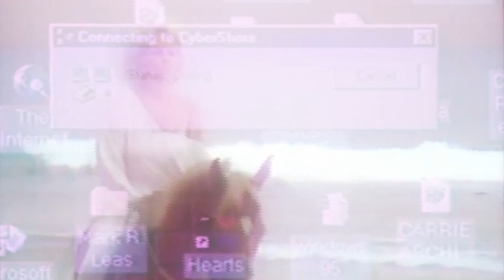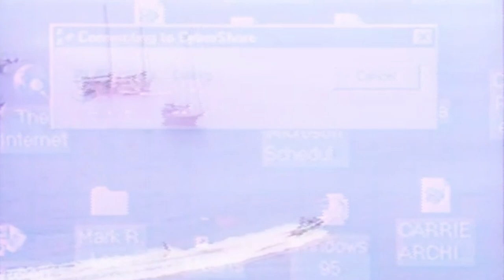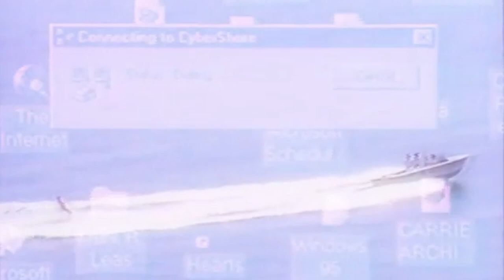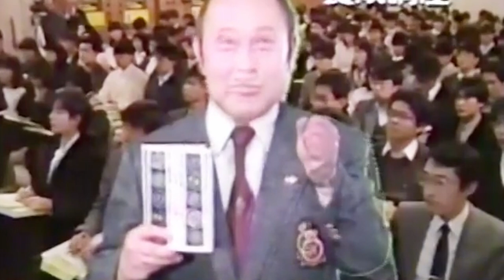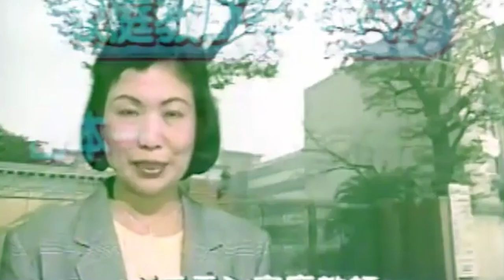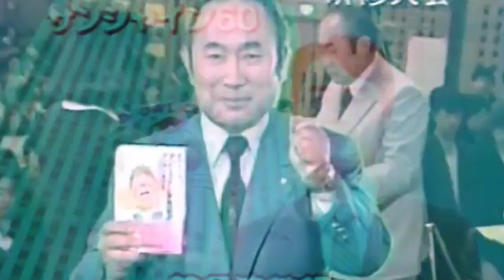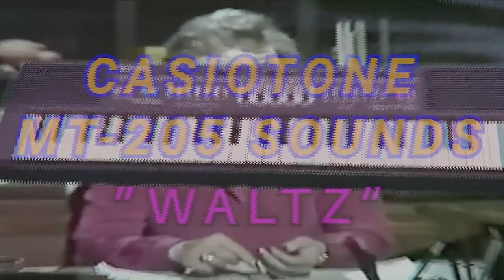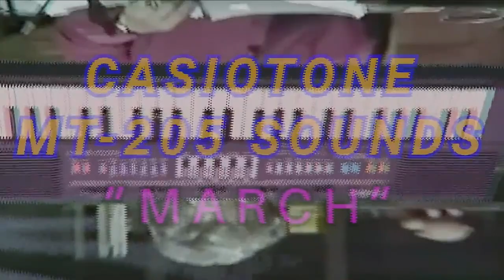𝑚𝑢𝑠𝑖𝑐 𝑡𝑜 𝑓𝑙𝑖𝑟𝑡 𝑤𝑖𝑡ℎ 𝐶𝐺𝐼 𝑝𝑒𝑜𝑝𝑙𝑒 𝑡𝑜 // Vaporwave Dreamcore | Original Playlist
This playlist consists of original ambient Vaporwave, Synthwave, and Dreamcore tracks, curated to transport you to a world of nostalgia, dreams, and infinite horizons. Whether you're studying, working, or simply chilling out, allow these distinctive genres to create the perfect audio backdrop for your day. Hit play, sit back, and let the rhythm carry you away!

00:00:00 - Chapter 1: "Dawn of the Synths"
00:10:00 - Chapter 2: "Vaporwave Voyage"
00:20:00 - Chapter 3: "Dreamcore Dimensions"
00:30:00 - Chapter 4: "Retro Reverie"
00:40:00 - Chapter 5: "Across the Matrix"
00:50:00 - Chapter 6: "Synthwave Sunset"